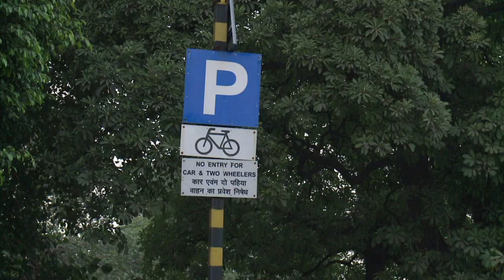Indian cyclists crushed in the rush for prosperity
The tens of millions of people in India who can only afford a bicycle to get around are increasingly overlooked as car ownership rises and a ban in one city is implemented. Duration: 02:19